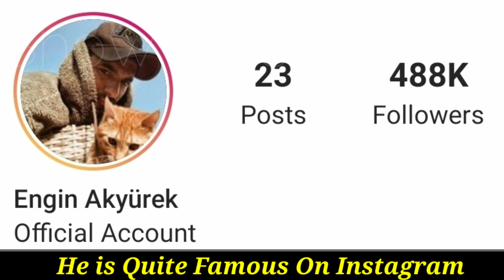Engin Akyürek Lifestyle 2021, Biography, Age, Girlfriend, Kimdir, Height, Weight, Facts BY ShowTime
Engin Akyürek Biyografi 2021, Lifestyle, Real Age, Girlfriend, Income, Kimdir, Height, Weight, Facts BY ShowTime

Engin Akyürek (born 12 October 1981) is a Turkish actor best known for his roles as Kerim in Fatmagül'ün Suçu Ne?, Ömer Demir in Kara Para Aşk, and Sancar Efeoğlu in Sefirin Kızı.

Engin Akyürek was born on 12 October 1981 in Ankara, Turkey. His father is a government official and his mother is a homemaker. He has a younger brother.